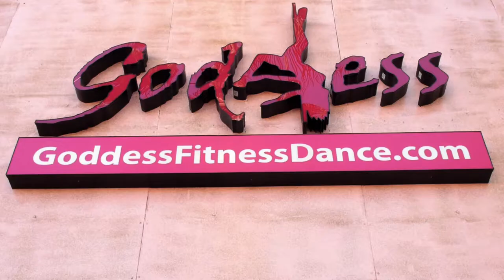Essence & Niecy Nash Present: Turning Up Your Sexy Part. 2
Niecy Nash dishes tips on how to keep things spicy for Valentines Day

Video Provided by Ethno Multimedia Group
Cinematographers: Kiana Wilson and Tyrin Ford
Edited by: Kiana Wilson

EssenceMag.com